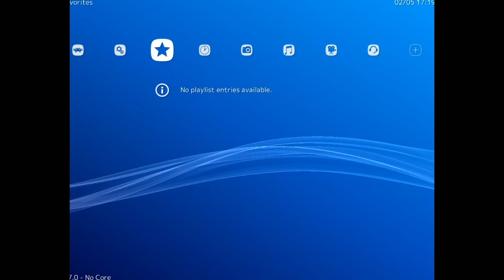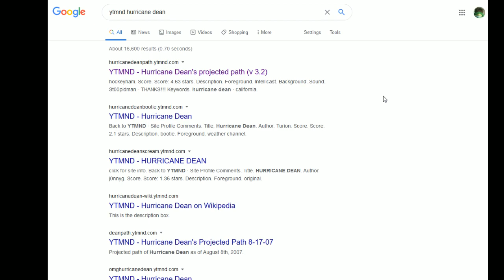[testing] 2020-05-02 [21:17]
chat log: Bad API request, api_paste_code was empty  original file: b9e5e2b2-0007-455e-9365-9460e1847c14.mpeg